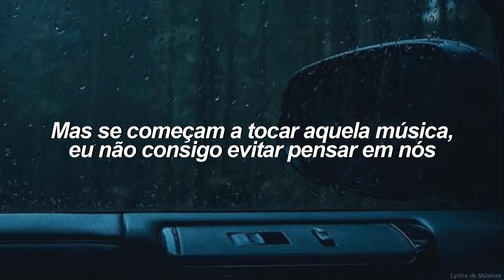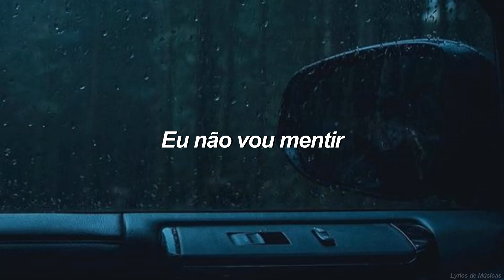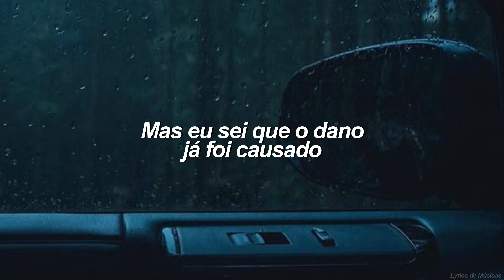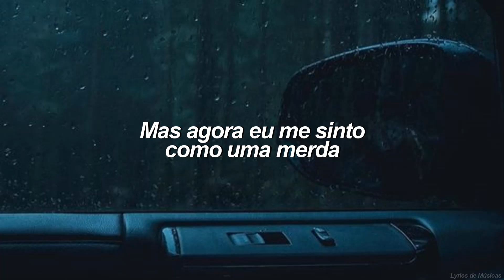Tate McRae - feel like shit (Tradução)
▶️Tate McRae - feel like shit▶️

Tate McRae e demais responsáveis pelo conteúdo.